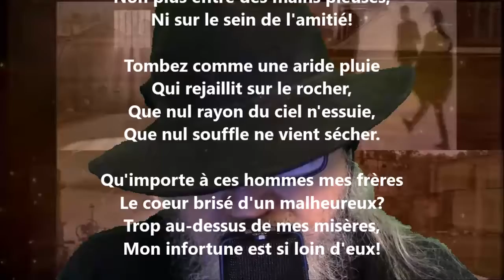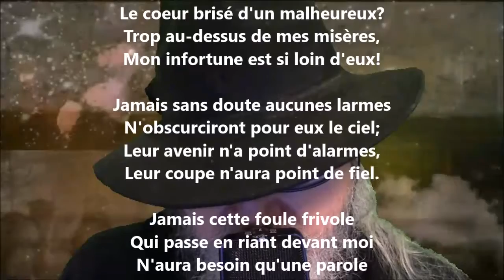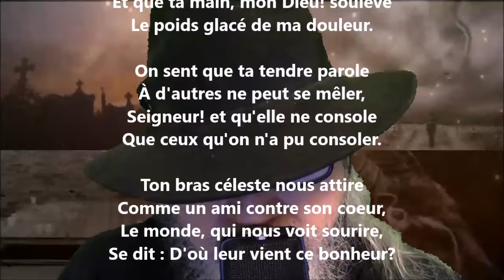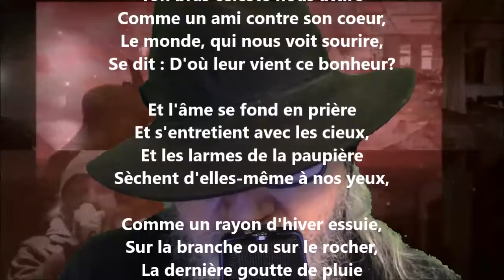Une larme - Alphonse de Lamartine lu par Yvon Jean